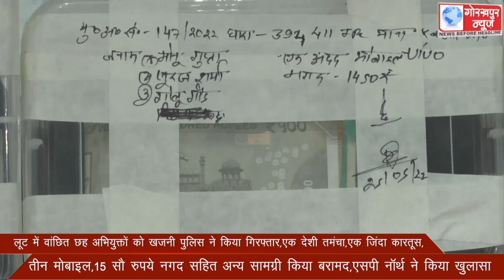लूट में वांछित छह अभियुक्तों को खजनी पुलिस ने किया गिरफ्तार,एक देशी तमंचा,एक जिंदा कारतूस,तीन मोबाइल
लूट में वांछित छह अभियुक्तों को खजनी पुलिस ने किया गिरफ्तार,एक देशी तमंचा,एक जिंदा कारतूस,तीन मोबाइल,15 सौ रुपये नगद सहित अन्य सामग्री किया बरामद,एसपी नॉर्थ ने किया खुलासा